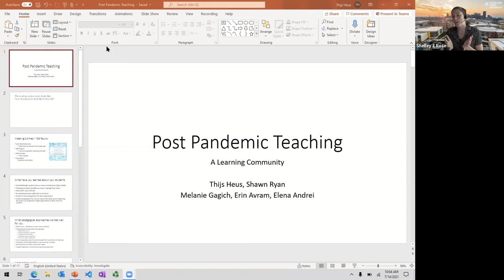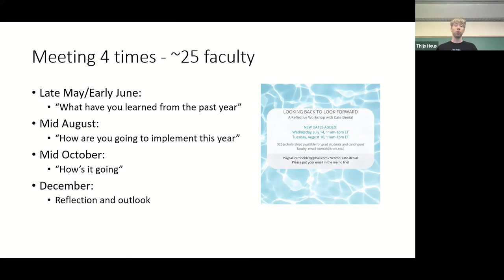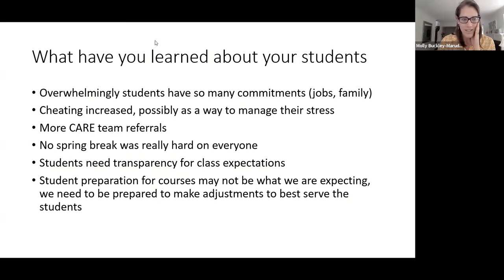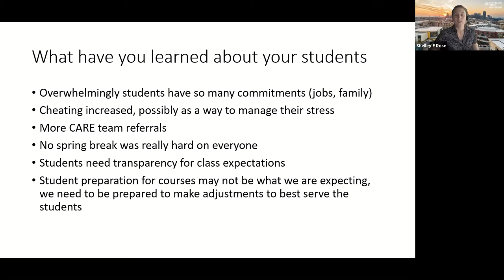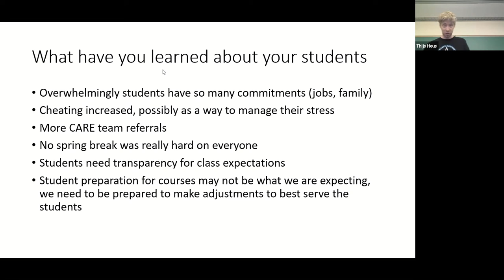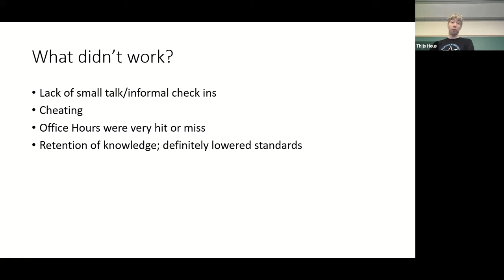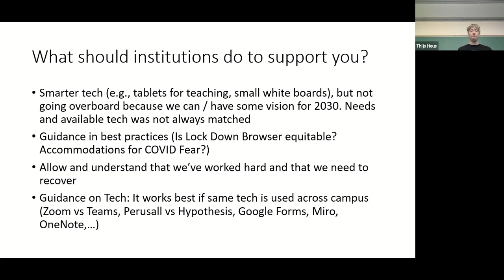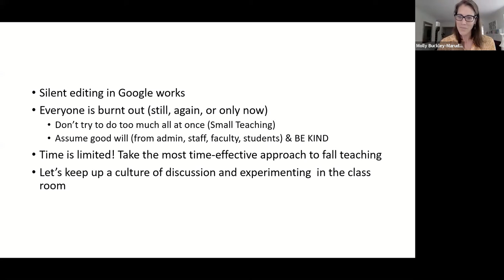Postpandemic Teaching: A Learning Community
Thijs Heus, Associate Professor in the College of Sciences & Health Professions at Cleveland State University, presents on the Post Pandemic Teaching Community, and what the pandemic has taught the community about themselves and their students.
For more information on the Post Pandemic Teaching Community please

Audience: All instructors with a focus on CSU instructors.

This presentation was recorded on July 14, 2021, as part of the Cleveland Teaching Collaborative Summer Sandbox.